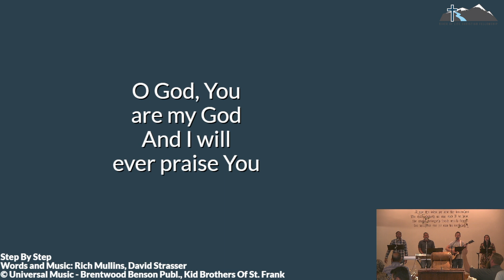Step by Step — RLCF Praise Live — July 30, 2023